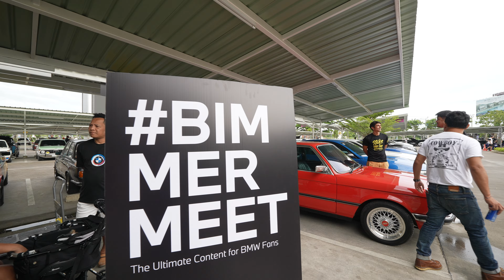BIMMERMEET SUNDAY DRIVE WEST SIDE / THAILAND / 2023 / 4K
BIMMERMEET SUNDAY DRIVE WEST SIDE
รวมคนรัก BMW สาวก BIMMER ในประเทศไทย บรรยากาศชิวๆ จิบกาแฟแล ญ เอ้ยย แลรถ
ต้องบอกเลยว่า เป็นงานที่รถโคตะระสวยมากๆ แต่ละคันแต่งออกมาได้ สวยเนียนตาเลยจริงๆ
ว่าแต่ใครไปงานนี้กันมาบ้าง ทักทายผมที่ คอมเม๊นทีนะครับ